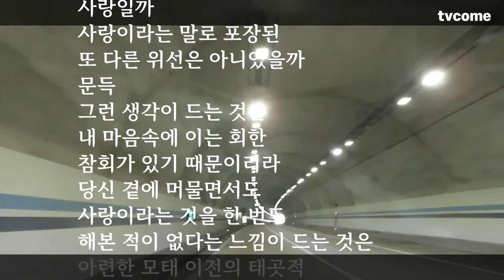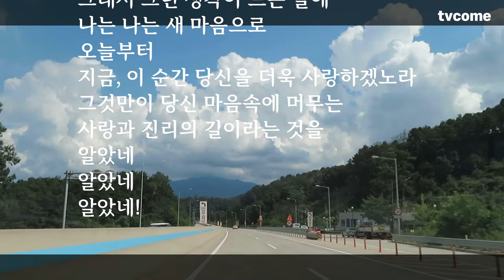뭉클 김대응시집 중에서 한 편의 시_25 당신에게 이르는 길